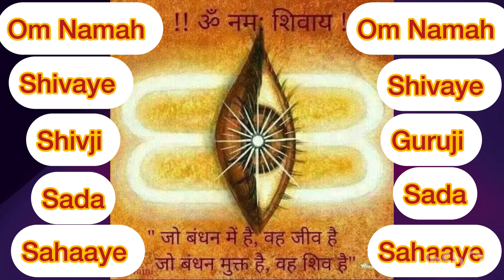शिव महापुराण उमासाहिता का अध्याय (47)